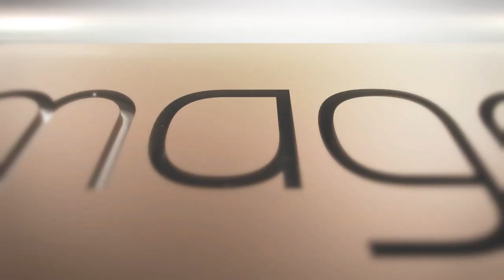Vídeo de Apresentação do Magnific Style Residences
Você um passo à frente!

Aproveite a chance de morar no melhor da Freguesia!

Apartamentos de 3 e 2 quartos com suíte e Coberturas dúplex de 4 e 3 quartos com 2 suítes. Unidades com até 2 vagas!

Viver aqui é simplesmente Magnific!